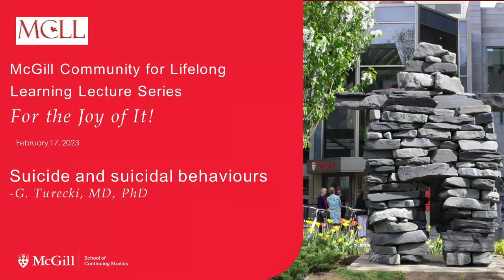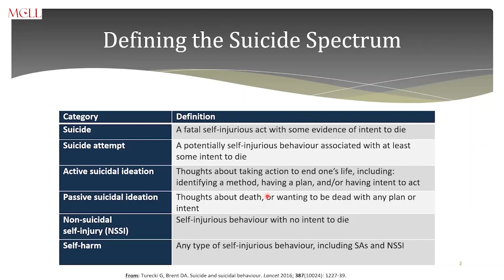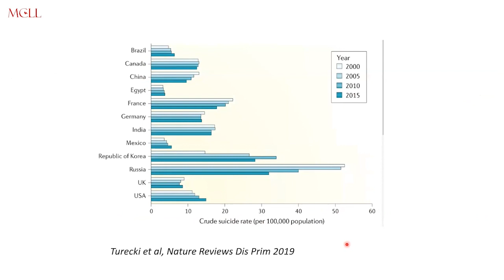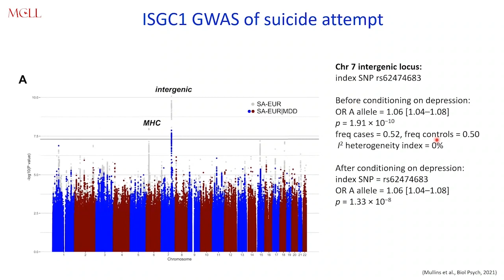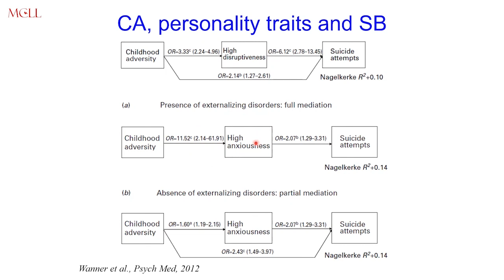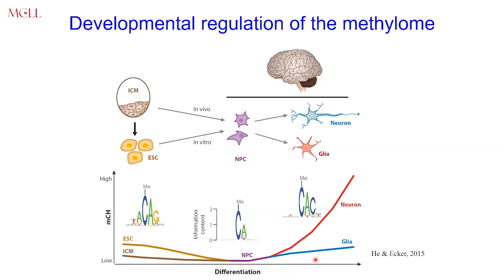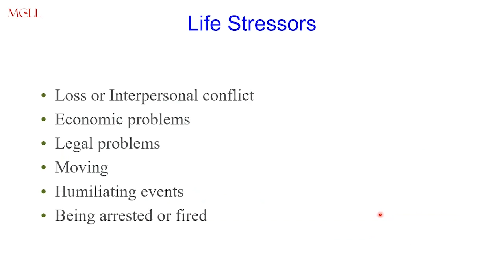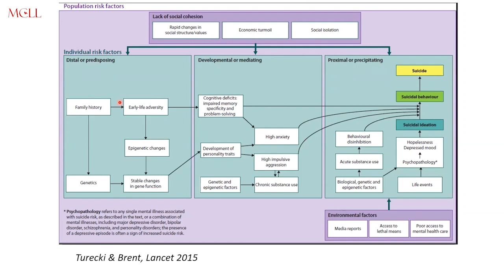MCLL Lecture: Suicide and suicidal behaviours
Suicide and suicidal behaviors are important public health problems that have major impact on our society. In this lecture, Dr. Turecki will review risk factors for suicide and discuss prevention and intervention strategies.
Presenter: Gustavo Turecki, MD, PhD

McGill Community for Lifelong Learning (MCLL), part of McGill University, is a non-profit, volunteer-based community of seniors focused on peer learning. MCLL is for people who want to continue learning for the joy of it, and who wish to share their knowledge, ideas, experience and interests with others. No exams or grades to worry about, and no age limits! The result is a rich and dynamic learning environment.

MCLL was founded in 1989 and is patterned on a model developed at Harvard and the Massachusetts Institute of Technology (MIT). As part of the McGill School of Continuing Studies, MCLL is a non-profit organization, led by volunteers and managed by a council elected from among its members.